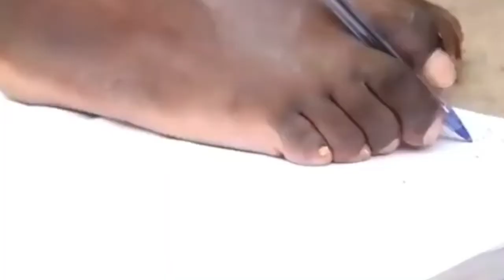very imosenal video 😳😥।।sad amazing respect💯💯😱😱 Feeling this video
welcome my YouTube channel Kuch to Hai

🔻আপনার যদি দৃঢ় ইচ্ছা শক্তি থাকে তবে আপনার দ্বারা সবকিছু সম্ভব 😳😲🙄😱🤩👌🏻💯

🔻If you have strong will power then everything is possible by you😳😳😱😱😱👌💯